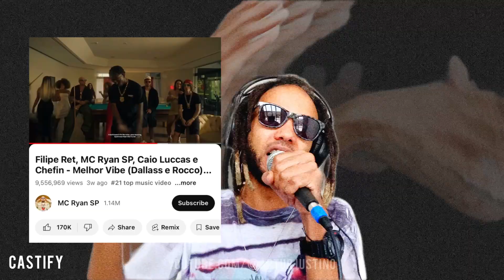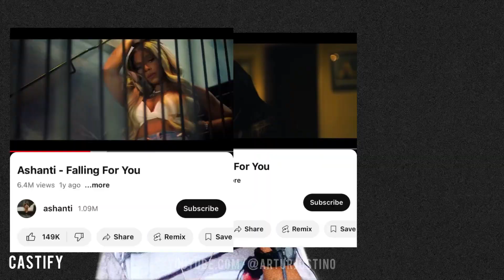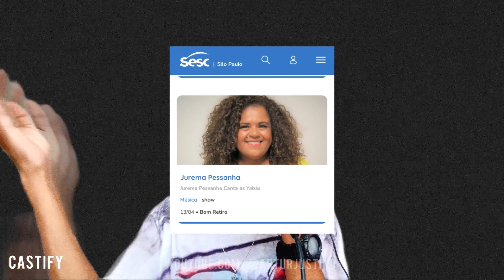Castify #041: MC RYAN, RECAYD MOB, ASHANTI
Castify episódio 41 __
O melhor podcast de música. Celebs, notícias e SAC.

Subjects:

Recayd Mob Confortável 2 Derek Dfideliz Mc Igu Eu fumo blunt naquela mercedes;

Mc Ryan Melhor Vibe Filipe Ret Caio Luccas Chefin Ferrari apreendida passou na tv polícia prendendo mc ryan sp;

Ashanti Falling For You Ja Rule Wonderful;

Serviços Públicos: Show gratuitos no Sesc Jurema Pessanha Kelly Silva;

Sac do insta arturjustino_ : pergunta sobre convidados no Castify Thaty;

host:
artur ju$tino -   @arturjustino
zikaslaine -  👩🏾‍💻

podcast Castify  @arturjustino